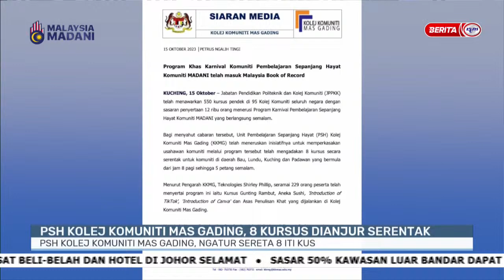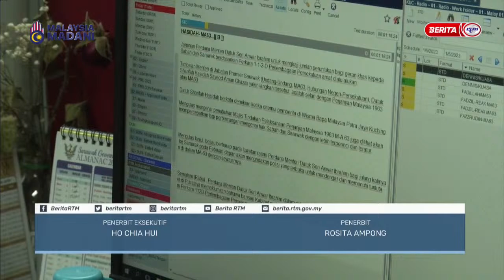15 OKTOBER 2023 - i-IBAN